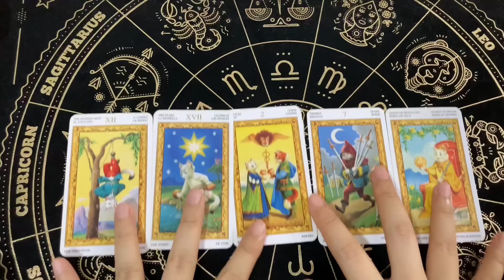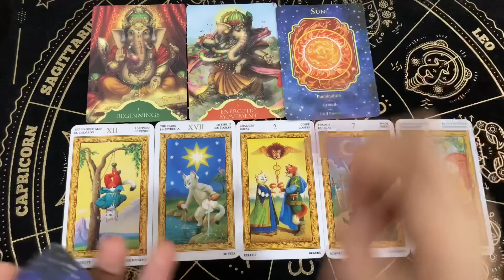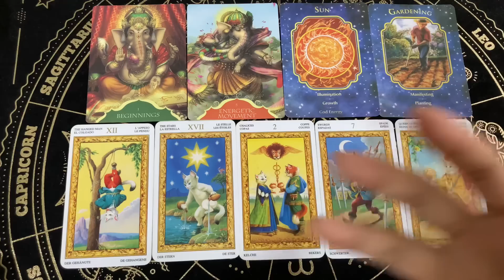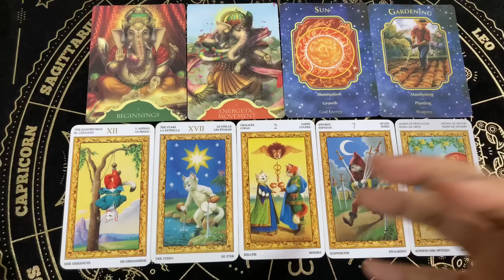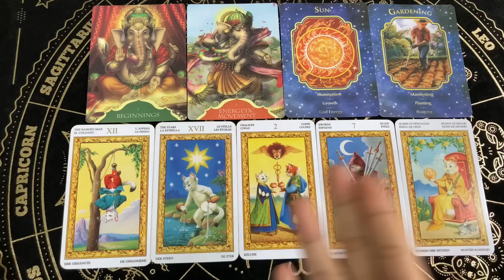Random | (Timeless) โอกาสดีๆครั้งยิ่งใหญ่ที่กำลังจะเข้ามาเร็วๆนี้